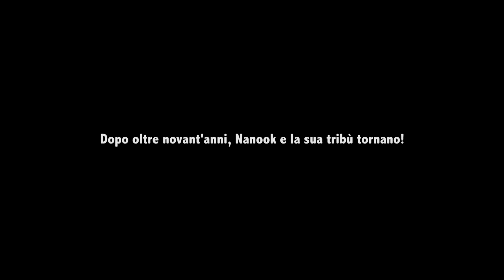Urban Jazz Collective: "Nanook of the North"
1922 Robert Flaherty pubblica il suo primo film dedicato alla difficile vita degli Eschimesi.